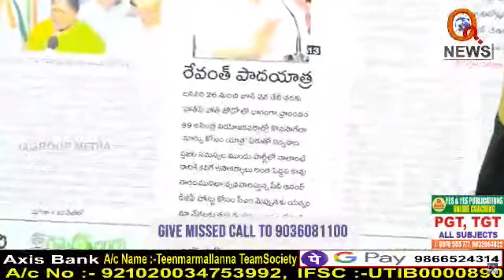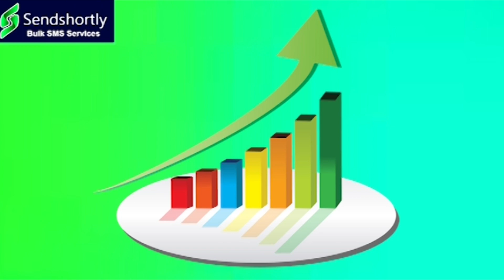ముమ్మాటికి ఉత్తమ్ కుమార్ రెడ్డి టీఆర్ఎస్ కోవర్టే..|| TeenmarMallanna || QNews || QNewsHD